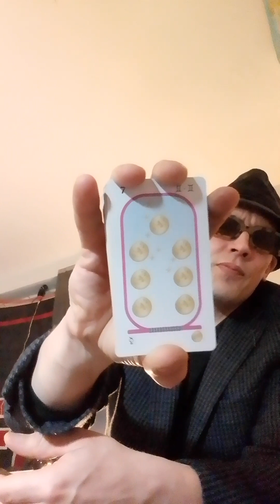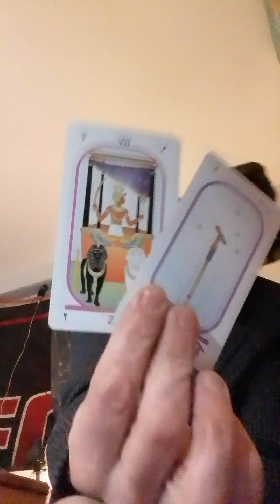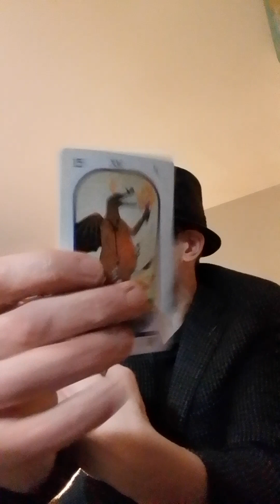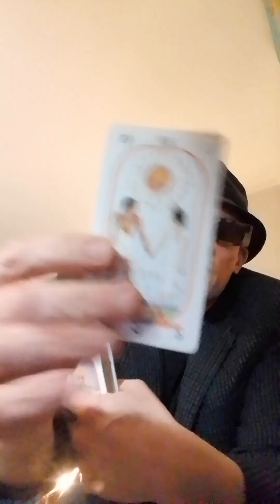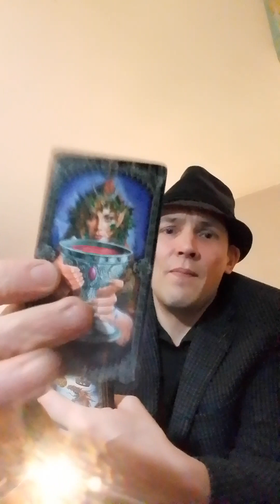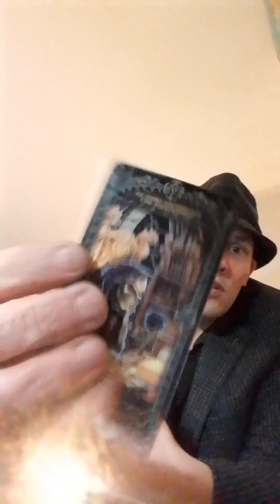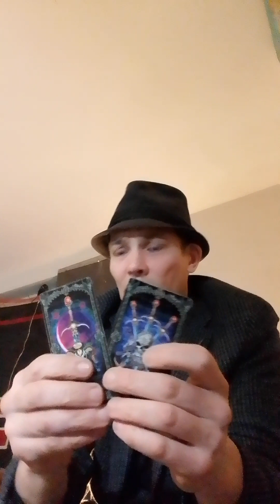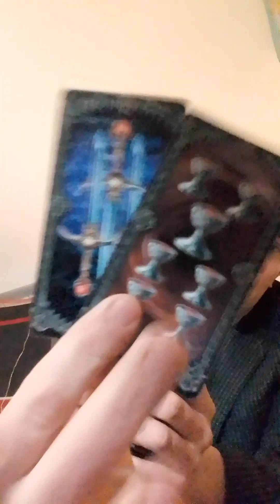♒ AQUARIUS♒The CONSTALLATION 🌟Many Options to pick from .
5-42 Hargrave St.
Winnipeg,Manitoba,Canada
R3C1N1